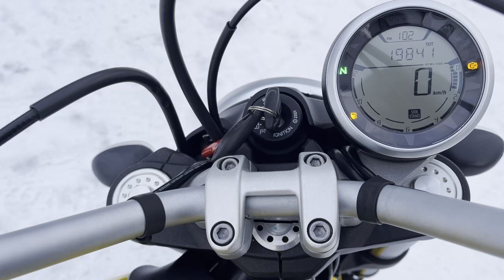No. B10888 DUCATI SCRAMBLER